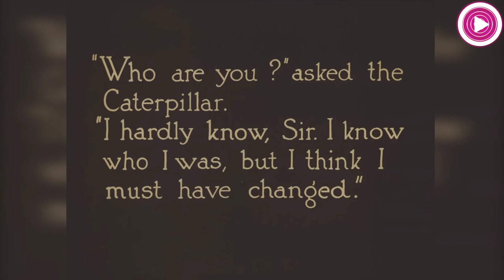The Caterpillar Evolution (Alice in Wonderland)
Hey, guys! In this video I'll show you Evolution of Caterpillar.

The Caterpillar is a character from Disney's 1951 animated feature movie "Alice in Wonderland". He is a resident of Wonderland, known for smoking a hookah from which colorful smoke rises, forming letters, words, and even images that he refers to while speaking.

Timestamps:
1. (00:02) 1915 Alice in Wonderland
2. (00:14) 1949 Alice in Wonderland
3. (00:24) 1951 Alice in Wonderland
4. (01:22) 1972 Alice's Adventures in Wonderland
5. (01:29) 1981 Alice in Wonderland
6. (01:37) 1985 Alice in Wonderland
7. (01:48) 1992 Adventures in Wonderland 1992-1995
8. (01:57) 1999 Alice in Wonderland
9. (02:08) 2001 House of Mouse 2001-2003
10. (02:16) 2010 Alice in Wonderland
11. (03:05) 2011 Once Upon a Time 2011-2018
12. (03:13) 2013 Once Upon a Time in Wonderland 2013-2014
13. (03:30) 2016 Alice Through the Looking Glass